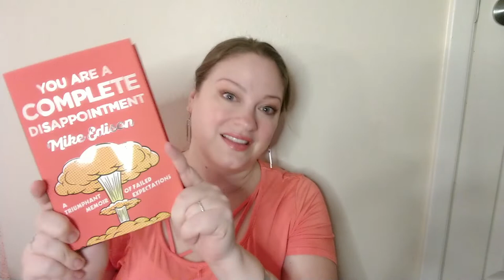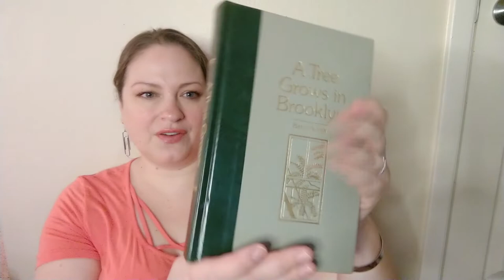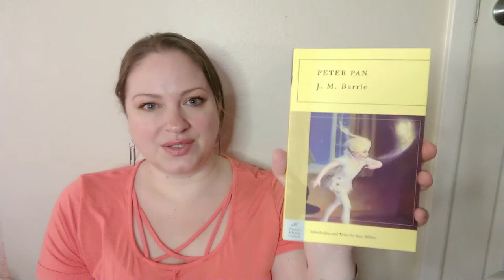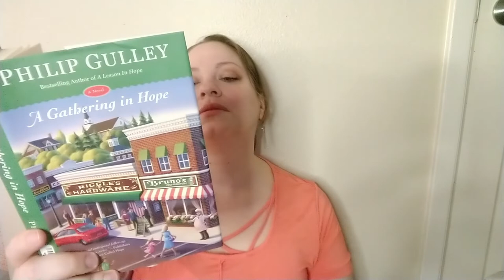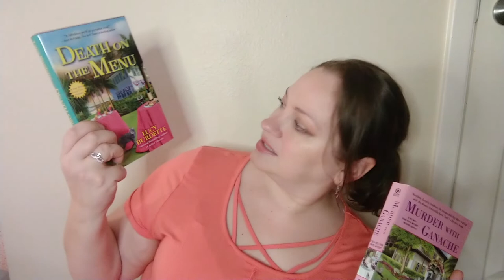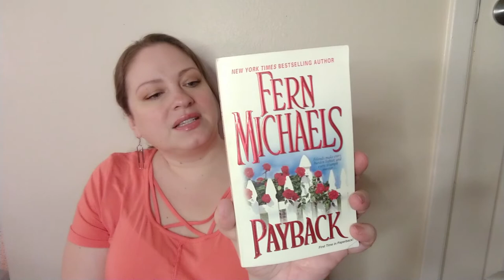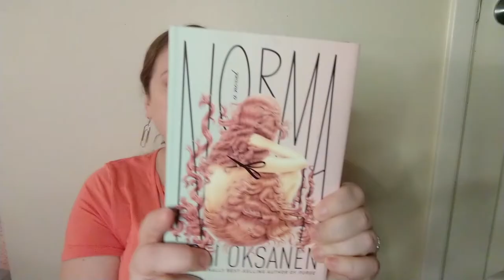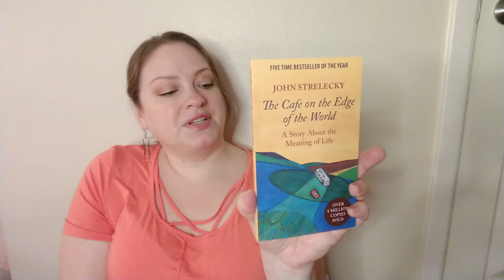My Entire TBR Stack | July 2021 [CC]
📚 Chapters
0:00  Intro
1:57  Non-Fiction
10:08 the Classics
19:59 Horror
21:48 Mysteries
26:51 Cozy Mysteries
30:47 Fiction
50:54 Outro

MAILING ADDRESS:
Michele Eskelin
848 N Rainbow Blvd, #473